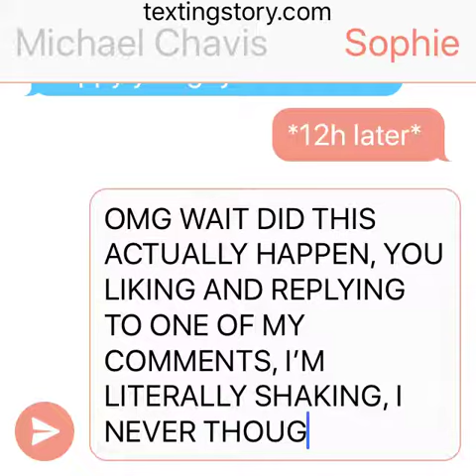My first time Michael Chavis responded to me!!!(not clickbait)